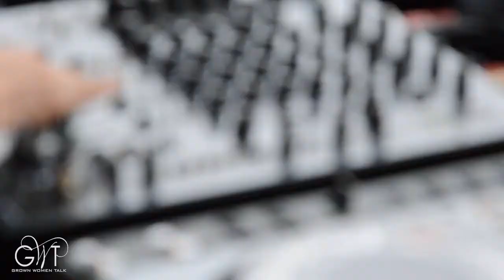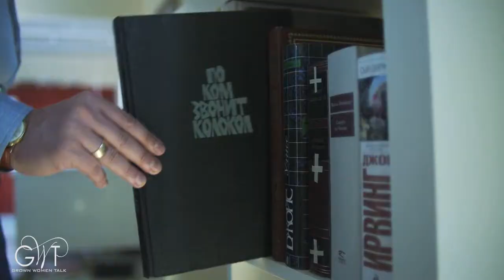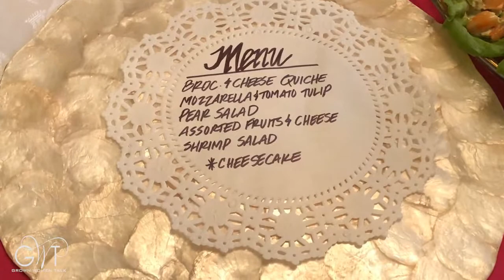Put the OoWee in your Spring Party!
Today we discuss the elements of a fabulous Spring Party.We hope you will be inspired to gather some of your friends and plan a fun party. We are also happy to introduce our segment, Cocktails with Cousin. Come join us!

About Grown Women Talk:
Grown Women Talk is a channel where we invite you into our everyday discussions among friends and sisters. We hope you engage with us as we discuss a variety of issues including beauty, fitness, fashion, love, politics, and play. At this stage of the game we want to live our best lives! Join us as we discuss the highs the lows, laugh and cry as only friends and sisters can!

Theme music by Jordan Brown
Vocals: Kia Pearson and Cheré Brown
Intro Video - Adis Pleh
Addyplayfilms - instagram
Makeup - Beat2aTi
Tianabreexo - instagram